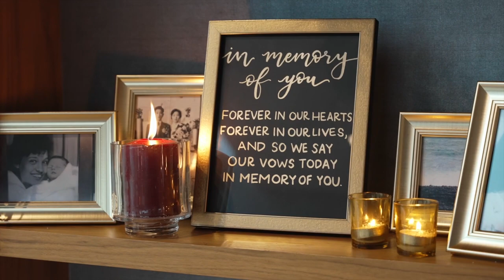Hanna & Jerod's Wedding Video! | Paralyzing Diving Accident Led Him To His Wife | Wedding Crashers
You saw Hanna & Jerod's incredible love story in Episode 1 of Unconditional (which has nearly 1M views on YouTube! now learn more about their beautiful, emotional wedding.

including their amazing wedding videographer @SlyeFilms who you can book for YOUR wedding

○ Bride Won't Let Groom See Her in this Non-Traditional First Look | Wait to See His Reaction!

WEDDING CRASHERS CREDITS
Executive Producer: Nadia Fugazza
Producers: Linnea Maga, Alicia Robinson
Creative Writer: Paul Leo
Post Production: Archaius Creative
Motion Graphics: Dynamic Fox Films

Love Stories TV is your destination for heartwarming moments, real love stories, and incredible weddings.